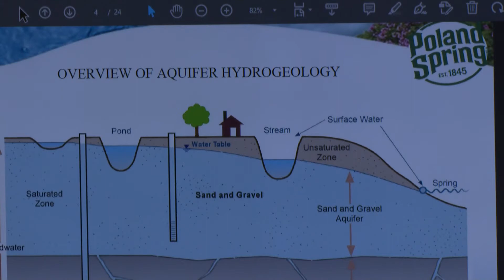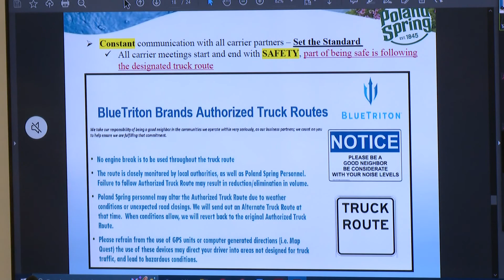Hollis holds public hearing to discuss BlueTriton proposal to double water extraction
Poland Spring's parent company, BlueTriton Brands, is seeking to double its water extraction in Hollis, Maine. The next meeting will be Sept. 14.